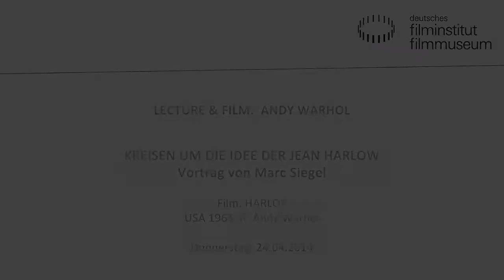„Kreisen um die Idee von Jean Harlow" - Lecture von Marc Siegel, Teil 1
In der New Yorker Underground-Theater- und Film-Szene gab es Mitte der 1960er Jahre einen Kult rund um die privaten Skandale von Jean Harlow, einem der großen weiblichen Hollywood-Stars der Depressionszeit. Warhols erster Tonfilm HARLOT (1965) mit dem Drag-Superstar Mario Montez in der Hauptrolle eines verführerischen, an Harlow gemahnenden blonden Gifts, ist eine „Travestie" dieses Kults, wenn man dem Theater- und Drehbuchautor Ronald Tavel folgt, der für den improvisierten Soundtrack des Films verantwortlich zeichnet. Ungeachtet seiner satirischen Aspekte verleiht dieser statische, mit einer hypnotischen Kraft ausgestattete Film „den Massenmedien eine menschliche Bedeutung" (Tavel). Der Vortrag vertritt die These, dass diese Bedeutung in gleichem Maße von der Struktur des Klatsches, des „gossip" abhängt wie von den ästhetischen, formalen und darstellerischen Aspekten des Films.

Marc Siegel ist wissenschaftlicher Mitarbeiter am Institut für Theater-, Film- und Medienwissenschaften der Goethe-Universität in Frankfurt am Main.